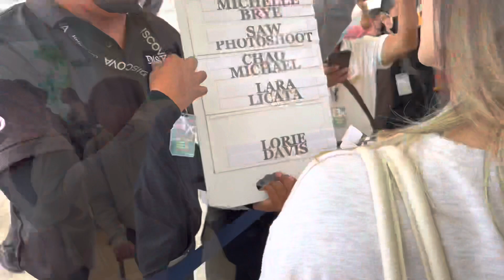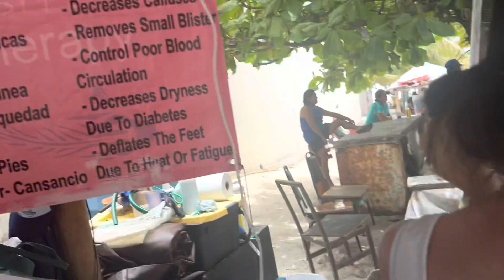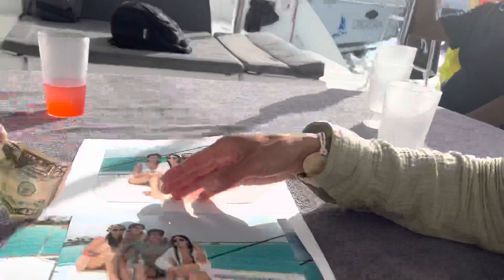going to cancun !! cancun vlog 2022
Me going to Cancun with my family! We went to an all inclusive resort Majestic Elegance and to an excursion to Isla Mujeres. Hope you enjoy this vlog!
I hope to start posting more content, probably not consistently if I’m being honest, BUT i’ll be trying to make more content to post for you guys! So let me know what type of vids you guys would want to see!